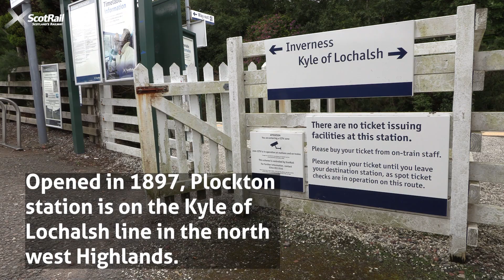This is your railway - Plockton station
ScotRail has lots of great stations all over the country.

In this series of videos we are showcasing some of them with features ranging from quirky to quaint and picturesque to peculiar.

Say hello to Plockton station on the Kyle of Lochalsh Line.